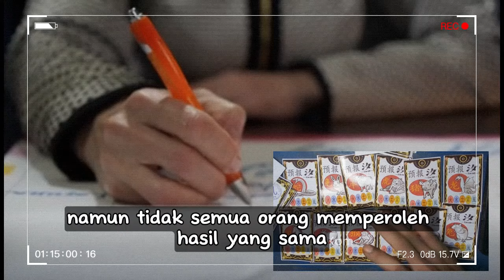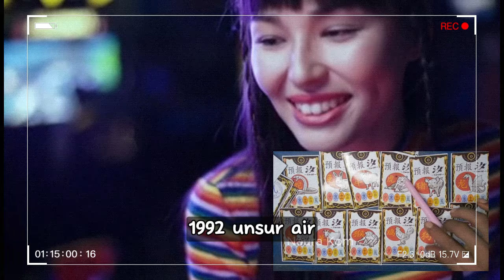5 SHIO YANG DIPROMOSIKAN KAYA, BANYAK REZEKI DAN SUKSES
🔴 Live Cek nasib dan Hoki Setiap mlm Jumat 21:00 ❗❗ Metafisika Spiritual & Ramalan Zodiak Shio ❗❗  Upload setiap Hari

Mengunakan Sesuatu yang Diluar Nalar, Mitos dan ramalan Untuk Motivasi dan Hasil yang Luar Biasa